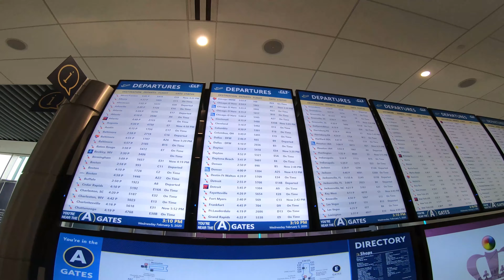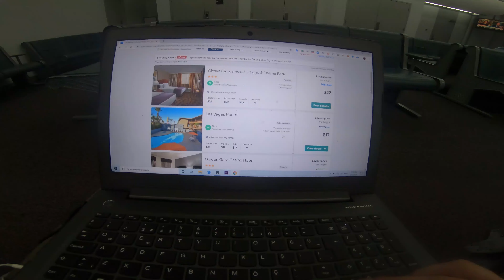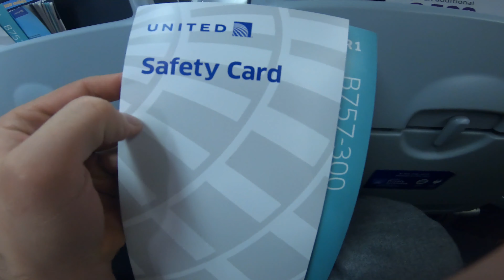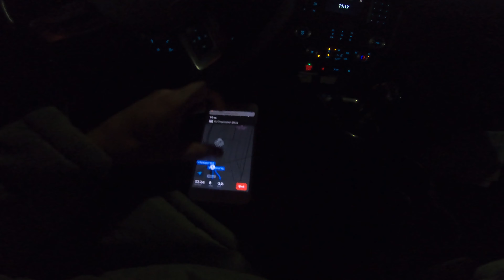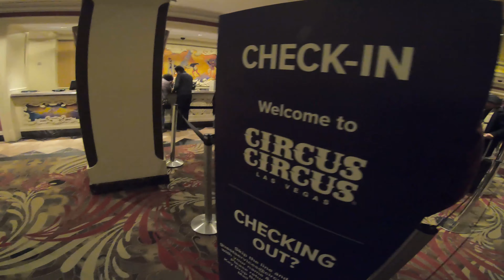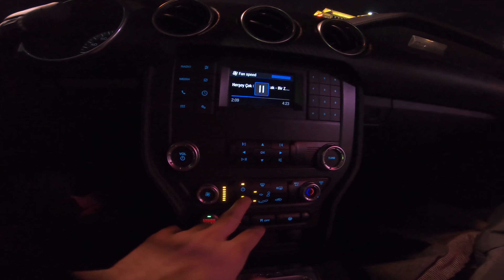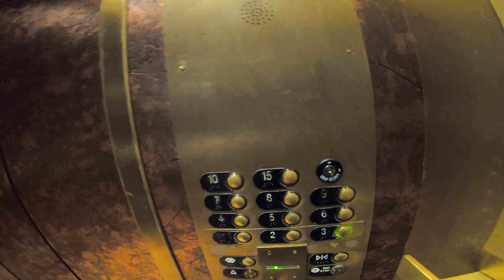MUSTANG ile LAS VEGAS KEYFİ! ( Las Vegas VLOG)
Charlotte'tan Las Vegasa uçuyoruz. Ardından hep hayalini kurduğum şey : Üstü açık Mustang ile Las Vegas caddelerinde gazlamak..

▶ Bir Daha Hayatta Binmem Bunlara !
▶ Silikon Vadisinde Mustang ile Gazlamak.

▶Selamlar, Ben Çağdaş
Hep beraber Amerika, Kanada ve Türkiye'yi keşfediyoruz.
Spor, Eğlence, Yemek, Kültür ve daha bir çok fazlası Kanalımda !
▶Lütfen Takipte Kalın!